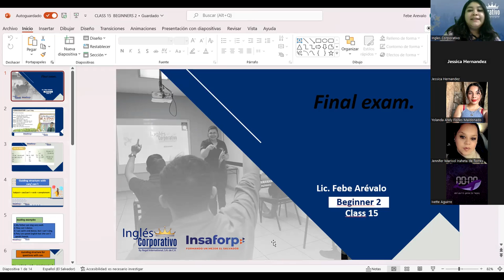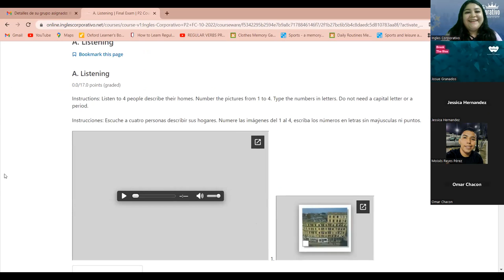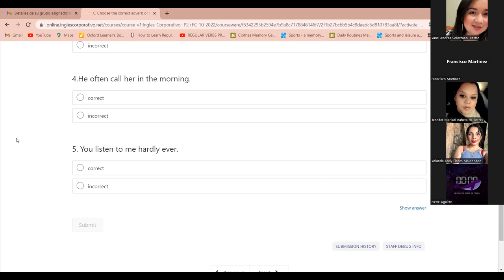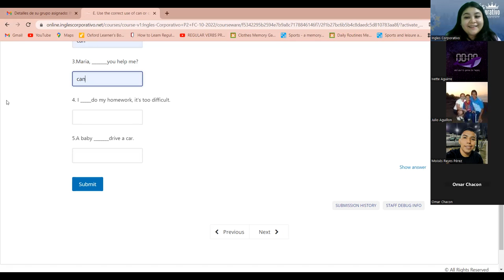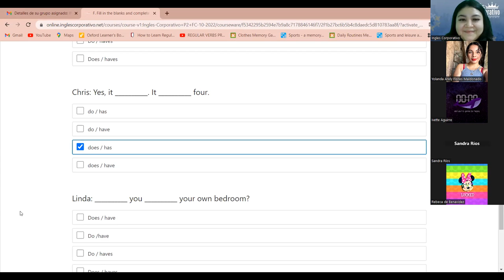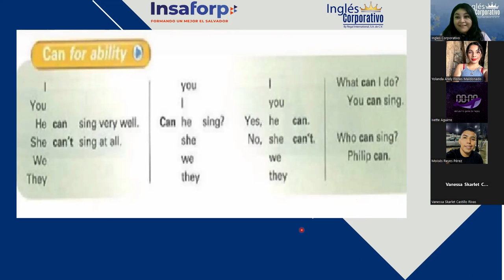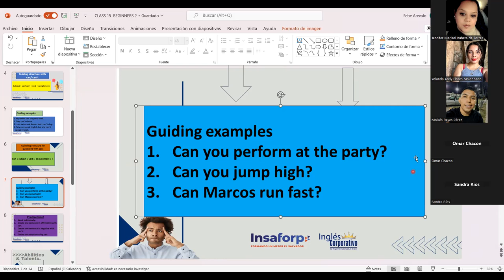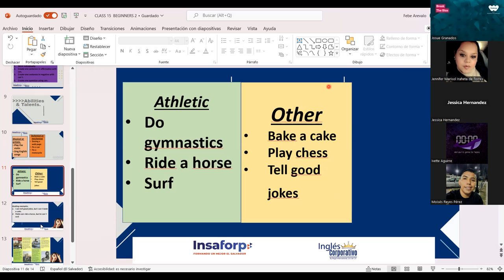Inglés Corporativo-03-11-2022- FINAL EXAM.